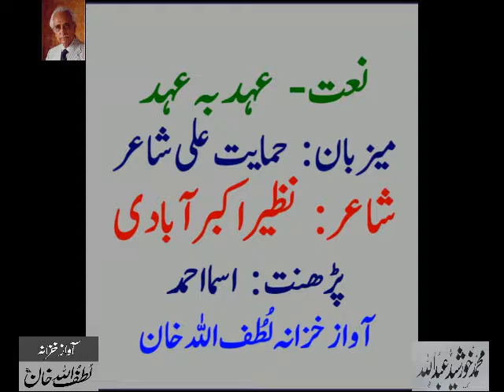Nazeer Akbarabadi’s Naat - Audio Archives of Lutfullah Khan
نعت - عہد بہ عہد
میزبان : حمایت علی شاعر
شاعر : نظیر اکبرآبادی
پڑھنت : اسما احمد
آواز خزانہ لُطُف اللہ خان